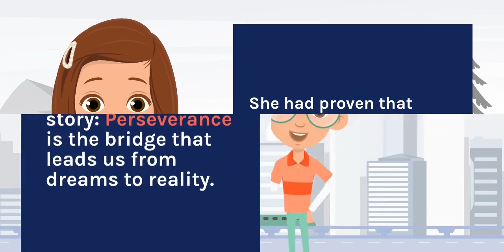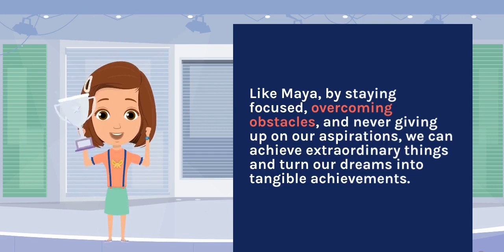Perseverance Moral of the story for kids